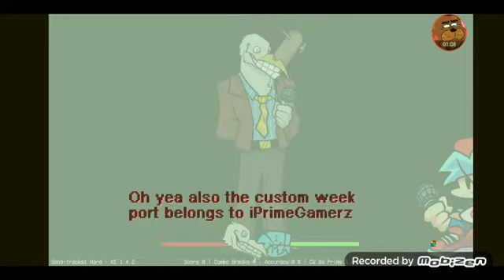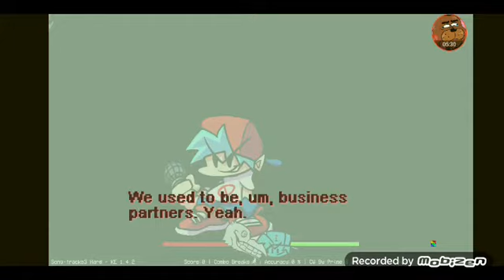Friday Night Funkin' Vs Avenue Full Week Android [GAMA BAJA] ⚠️NEW MOD!!!⚠️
créditos/credits: sou guilherme yt